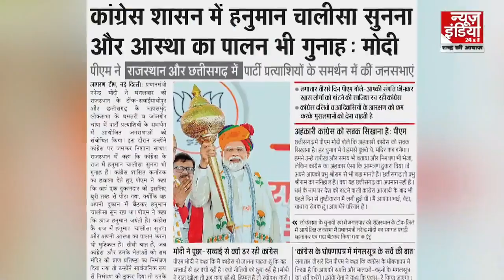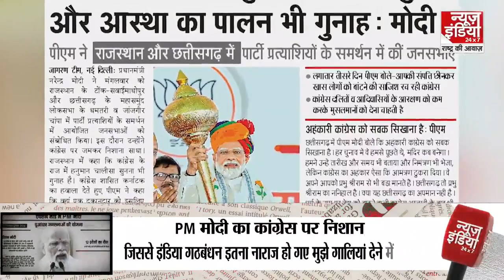PM मोदी ने आस्था को लेकर कांग्रेस पार्टी पर क्यों कसा तंज ? | BJPvsCONGRESS | Loksabha Election 2024